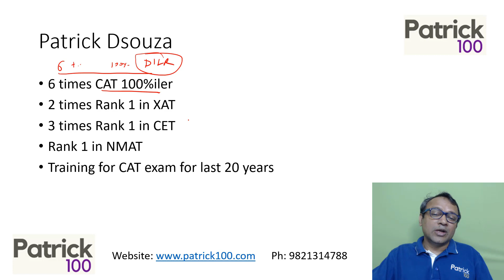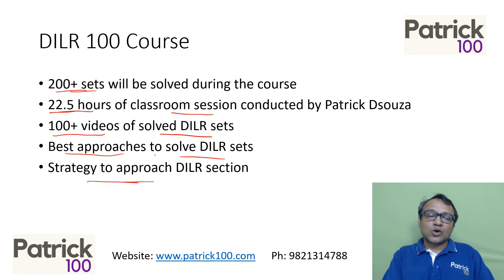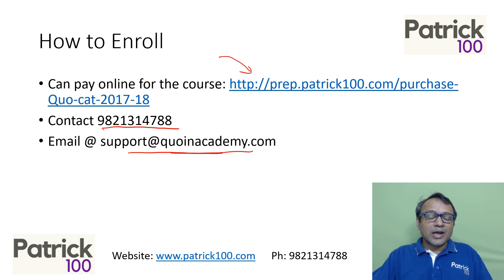DILR 100 Course | CAT | Patrick Dsouza | 6 times CAT100%ile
• CAT
• CET

Test Series
• CAT
• CET
• IIFT
• XAT
• NMAT
• SNAP
• CMAT
• TISS

• CAT
• CET
• XAT
• IIFT
• NMAT
• SNAP
• CMAT